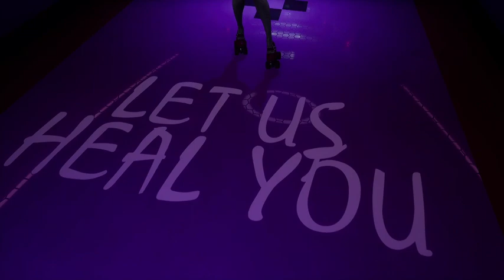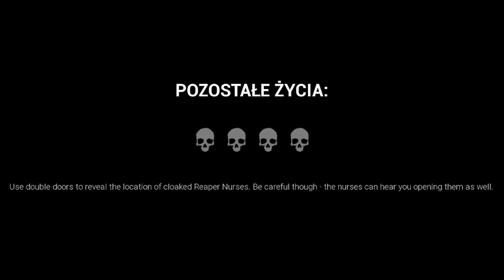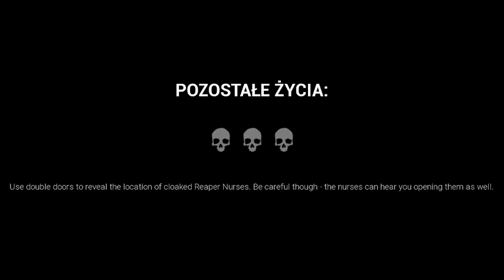Straszne Pielęgniarki Grozy! | Dark Deception #12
Jest to DARK DECEPTION!!